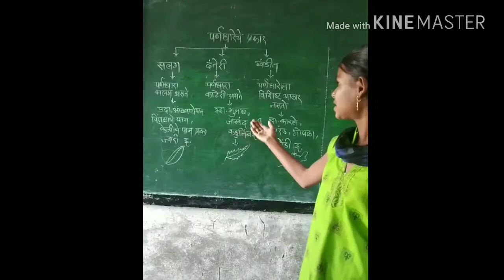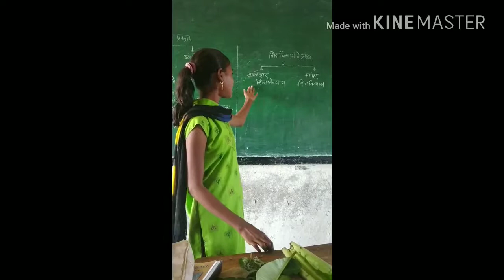पर्णधारा व शिराविन्यास प्रकार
सादरकर्ते:- मल्टी पर्पज हायस्कूल गौडगाव ता.बार्शी येथील विद्यार्थीनी